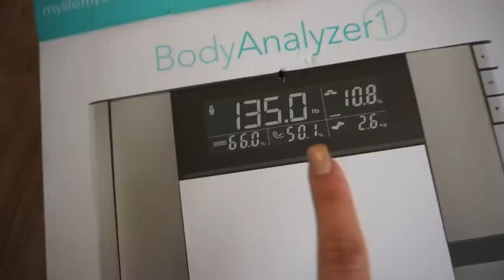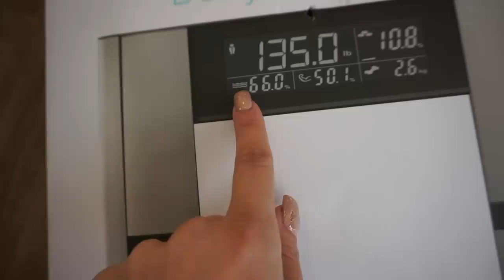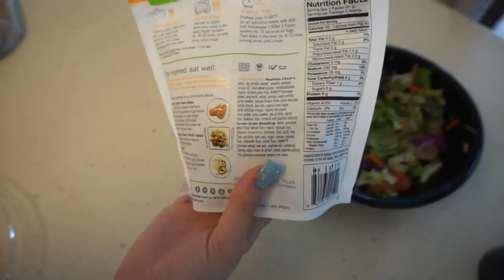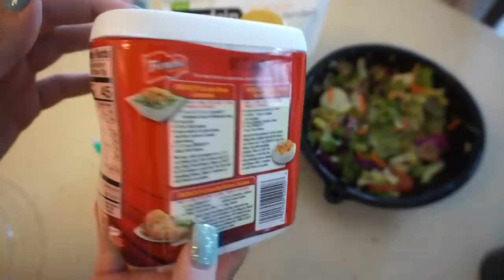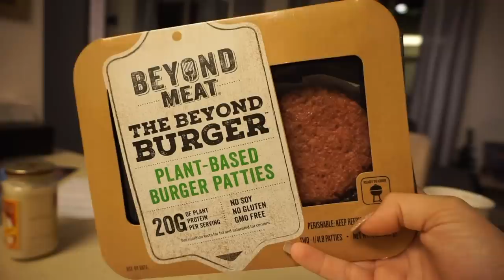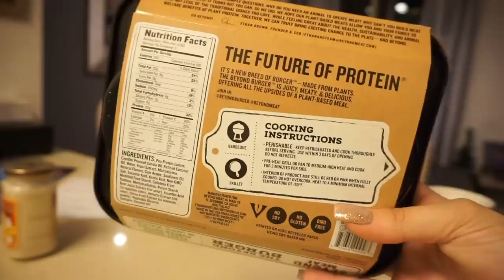How I lost 30lbs | Big Announcement | WHAT I EAT FOR WEIGHT LOSS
It really helps me know what you want to see!

My macro coach Lia is INCREDIBLE & super affordable
Highly recommend her!
Tell her you want to join the FB group I'm In!

I teach you everything I know & how I've gone from broke, depressed, unhappy and lonely to living my dream life. Hope you enjoy it!

FILMING EQUIPMENT:
Vlog Camera
Meal Prep Containers
SD Card (Best value)
Car Mount

40960 California Oaks Rd
PMB #323